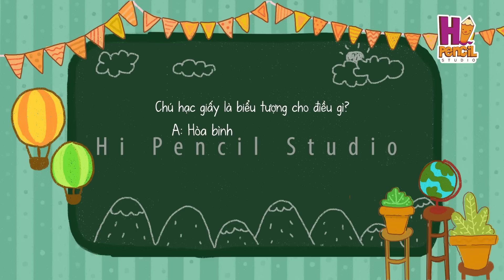Bí Mật Của Giấy | Điều Chúng Mình Chưa Biết | Hi Pencil Studio